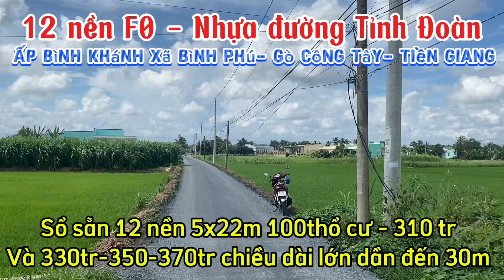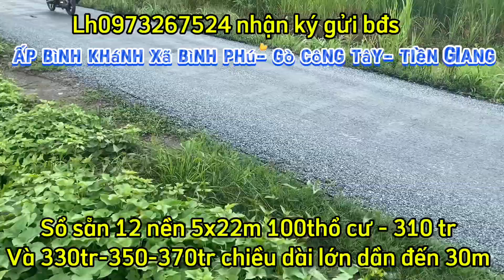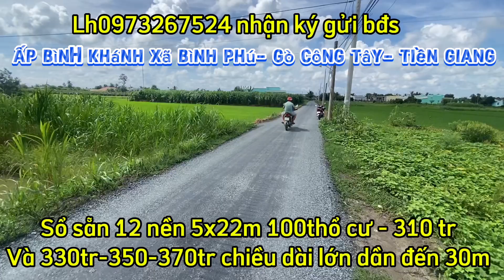MS 385 Bán 12 nền F0 đã có sổ sẵn 5x22-30m giá 310-370tr/1 nền- xã Bình Phú - GCT- TG